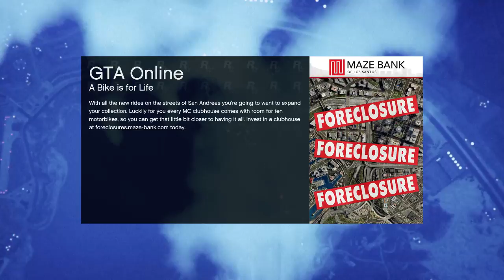GTA V Biker Gang Ruffians Roughing It Up Part 6